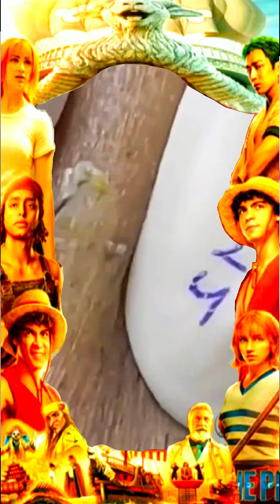Blackheads Removal | Acne Treatment and Very Satisfying Satisfying Pimple pop